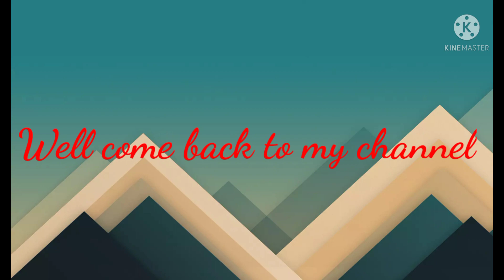Ufff!!!! how cute weather/ কি কি করলাম/ ss family/Sudipa's daily vlog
bengali vlog# Sudipa's daily vlog#